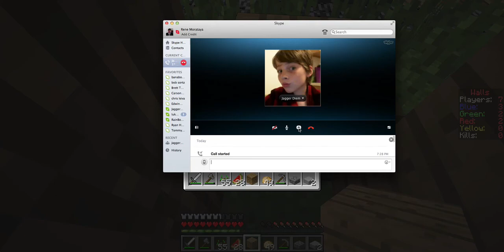Im Scared [Minecraft Walls /w Jagger] Ep 4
JOIN ASSASSINGAMER WILD HE TRY TO OVERCOME HIS FEAR